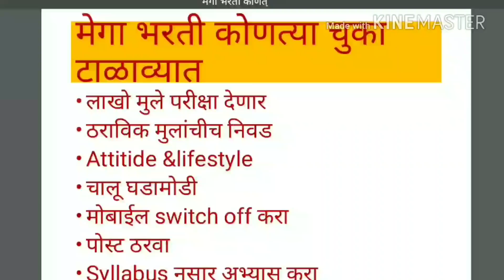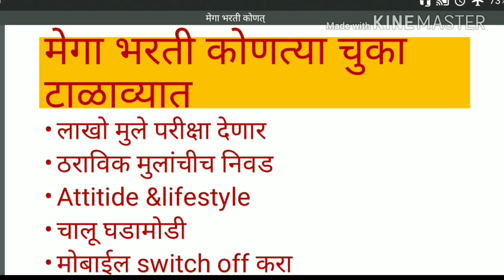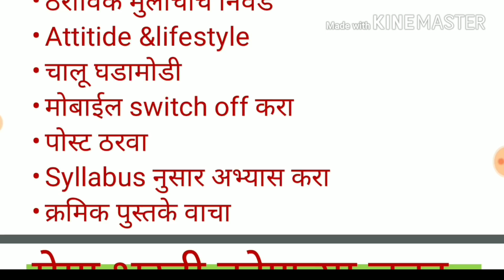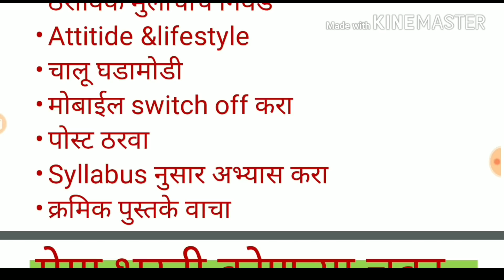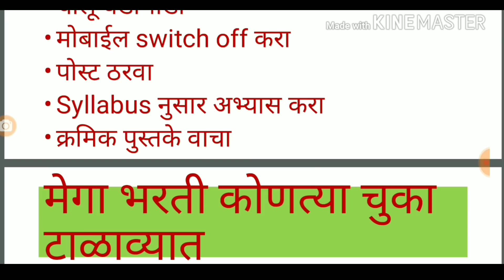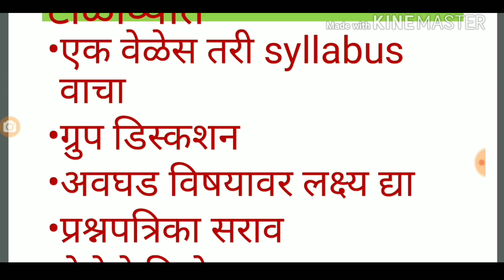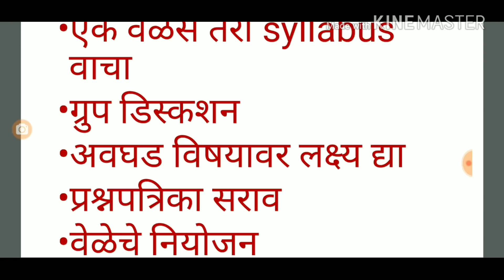मेगा भरतीची तयारी करताना आपण या चुका टाळल्याच पाहिजे